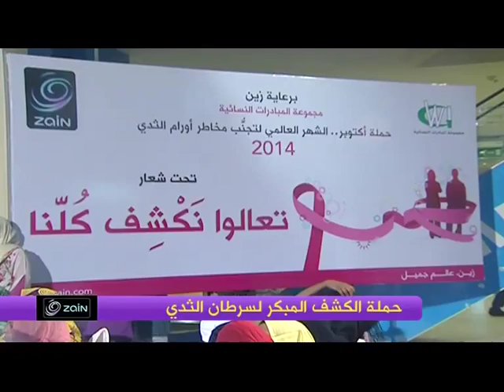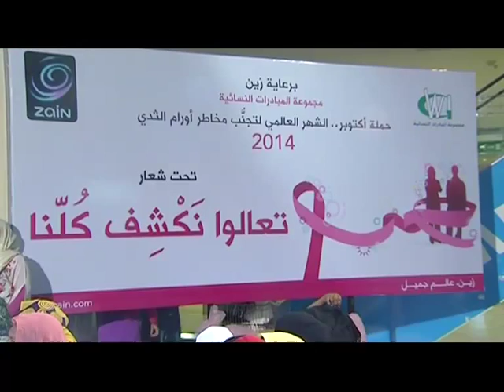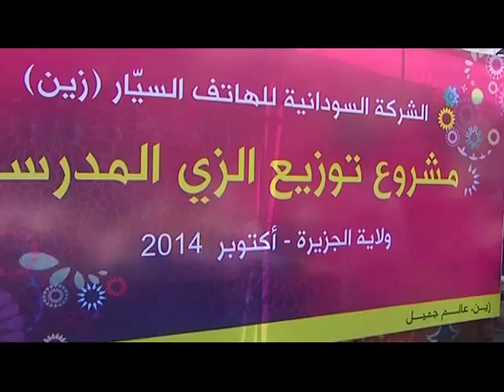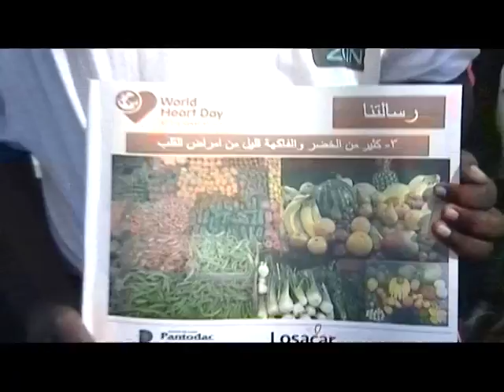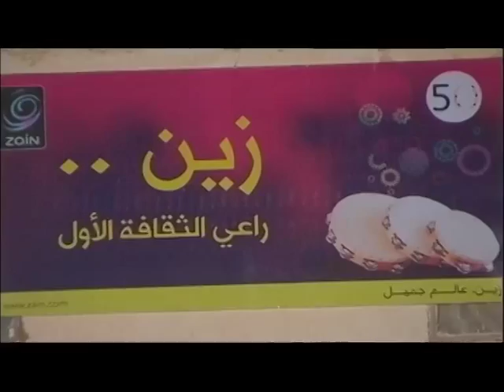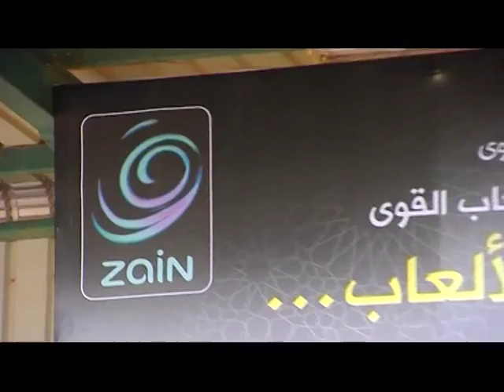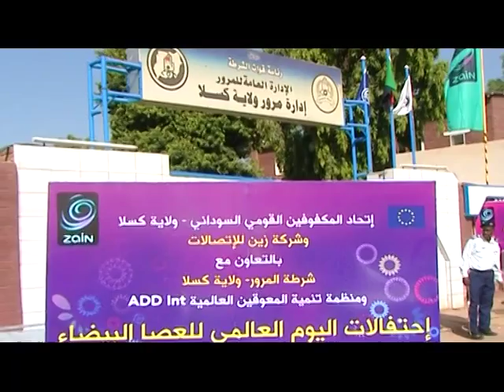Zain TV Magazine مجلة زين التلفزيونية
تصدر هذه المجلة التلفزيونية صورة شهرية لعكس أنشطة الشركة السودانية للهاتف السيار (زين)

This television magazine published monthly to reflect the image of the Sudanese Mobile Telephone activities (Zain)